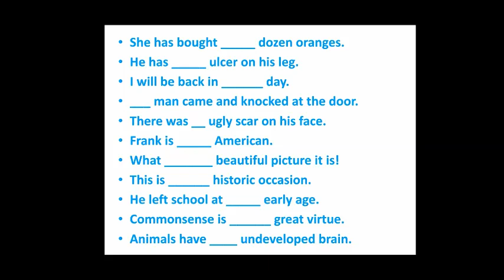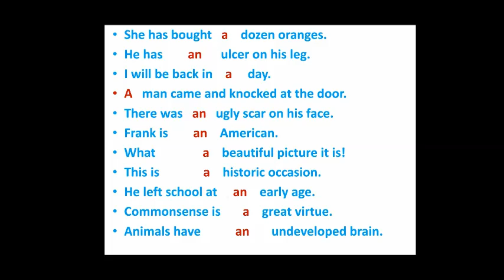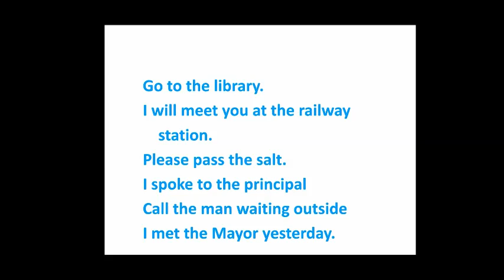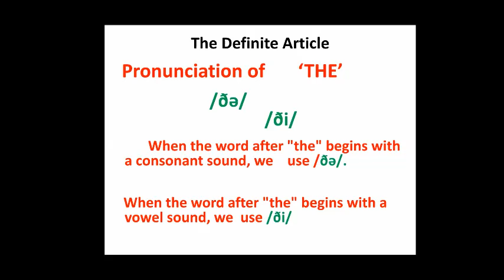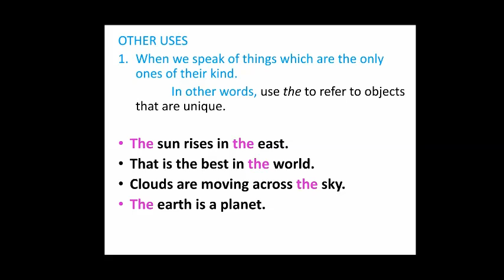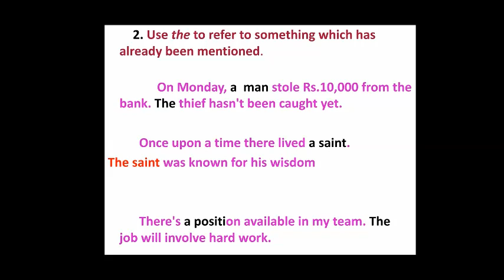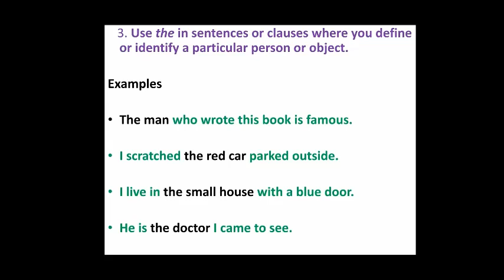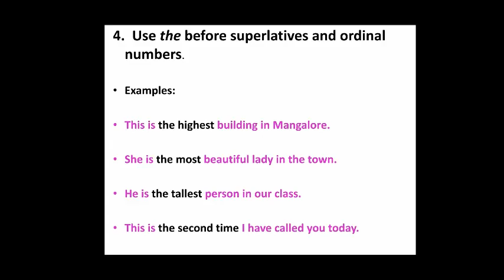I B.Com-English-Articles (Part 3)